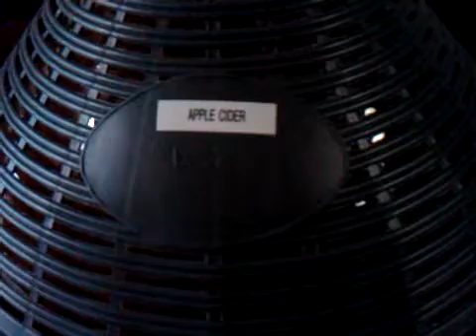Apple Cider Fermentation 2011